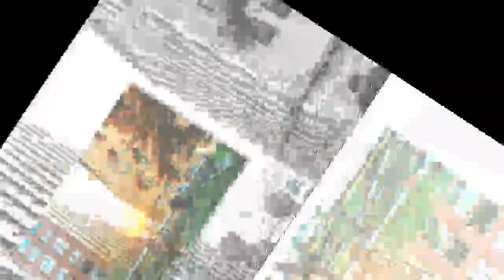맨해튼 하늘 2km를 가로지르는 공중 공원의 비밀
건축은 인류 역사와 함께 수천년을 공존해 왔다. 건축이 없는 인간 삶은 상상 불가다. 하지만 많은 이들은 건축에 대해 잘 모른다. 땅집고는 쉽게 건축에 다가설..
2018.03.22 (목) | 양진석 와이그룹 대표